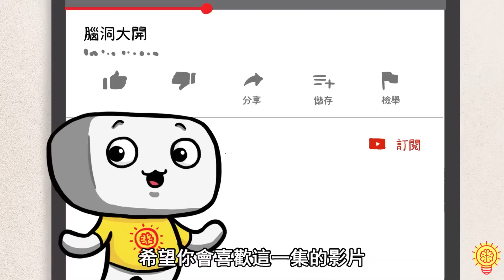地球上最大的巨型汽車! 巨齒那個太誇張了!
阿佑帶來了地球上最大的巨型汽車！
想像一下，你正在市區街道上漫步。
突然，有什麼東西遮住了陽光，一道陰影籠罩在你身上，路人驚恐的尖叫聲不斷在你耳邊迴響，身後還不停傳來轎車的嘈雜聲，這一切都讓你感到深深的不安。
你的好奇心和探索慾望使你想知道這黑影的來源，於是你轉過身來，只見一個巨大的輪胎停在你面前，而這輪胎的高度甚至遠超於你，這令你震驚萬分。
你不禁開始思考，到底是怎樣的車，才能擁有如此巨大的輪胎？

如果讓你為汽車加上一種超能力，你最想加上怎樣的能力呢？